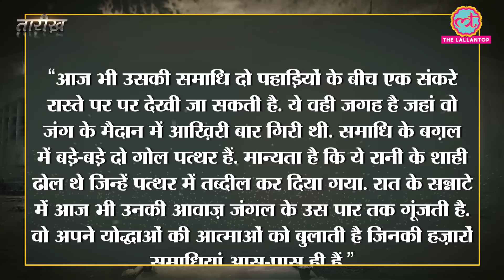महाराणा प्रताप से पहले रानी दुर्गावती ने अकबर से लोहा लिया था | Tarikh Ep 61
In this edition of Tarikh, Nikhil narrates the Story of Rani Durgaavti. Rani Durgavati was born on 5th October 1524 in the family of famous Chandel emperor Keerat Rai. She was born at the fort of Kalanjar.  In 1542 she was married to Dalpat shah, the eldest son of king Sangram shah of Gond Dynasty. After death of Dalgat Shah Durgavati reigned as Queen of garha Mandal and fought against Baz Bahadur in 1556. When Akbar Captured the Malwa region in 1662 , he sent Asaf khan to take over Gondwana region. During this battle Rani Durgaavti died. Watch Complete Video to know more